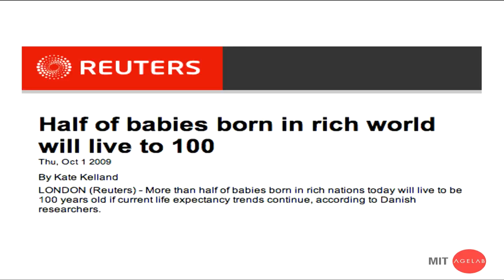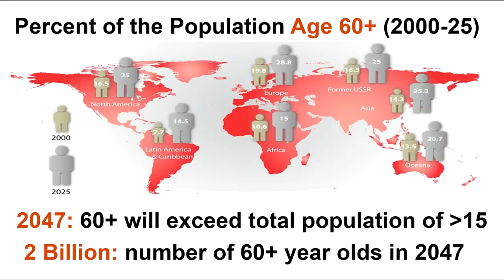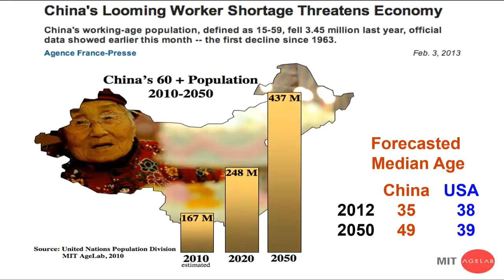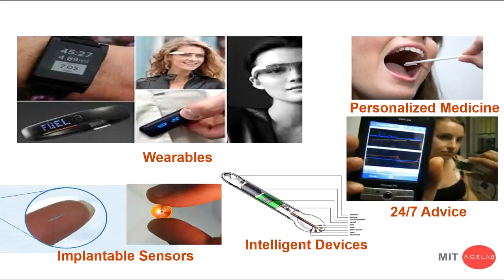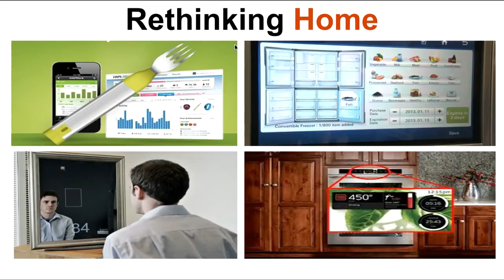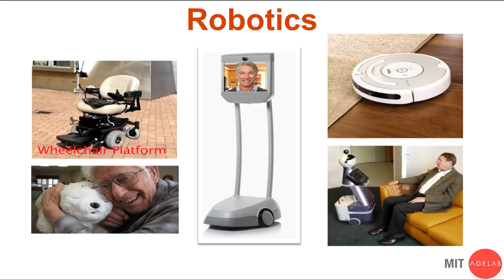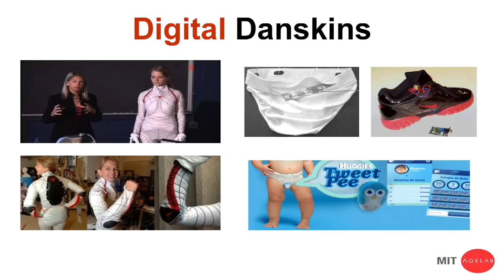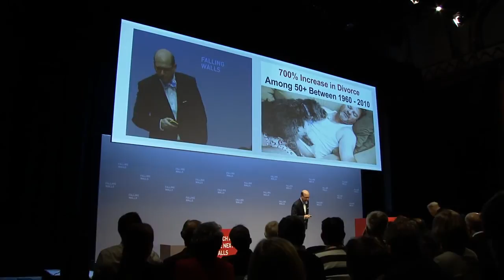Joe Coughlin – Breaking the Wall of Living Longer, Better @Falling Walls 2014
BREAKING THE WALL OF LIVING LONGER, BETTER
How Technology and Innovation Will Invent a New Future of Old Age
Joseph F. Coughlin
Founder and Director, MIT AgeLab
Since 1900, the industrialised world has gained nearly 30 extra years of longevity. Ageing has become a disruptive force in many countries and economies, not only because there are more walkers and wheelchairs than baby buggies in some parts of Europe, or because people over 60 in China are more numerous than the entire population of Russia. There are also fewer young people to support the ageing societies around them; and citizens in Japan, North America, and Europe have growing expectations to not only live longer and better than previous generations but also remain engaged in rather than “retired” from society. These disruptive demographics will challenge government, business, and societal assumptions of what ageing is and requires from everyone. In 1999, Joseph Coughlin, who has published nearly 100 peer-reviewed publications and reports on the topic, began the AgeLab at MIT – a multi-disciplinary group gathering researchers, business partners, universities, and the ageing community in order to design, develop, and deploy products, services, and policies to invent how we all will live, work, and play tomorrow. At Falling Walls, he explains how technology, business, and policy will redefine old age as a new opportunity.